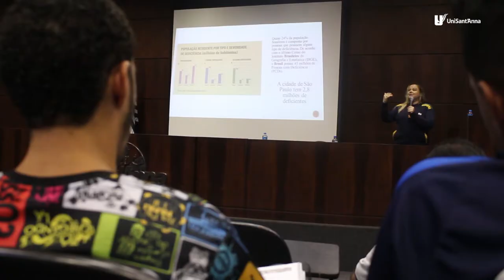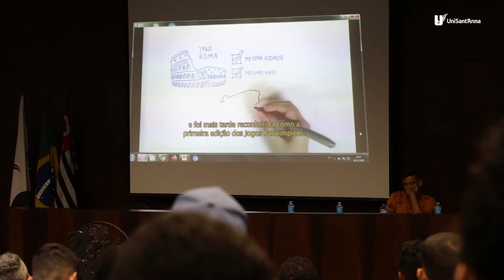INCLUSÃO: Esporte Paralímpico é tema no UniSantAnna | Fora Da Sala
O curso de Educação Física recebe especialistas do movimento paralímpico que visa a inclusão social através do esporte.

- PRA SABER DA NOVIDADE ENQUANTO ELA AINDA ESTÁ SENDO PREPARADA: Instagram.com/sigacriatorio